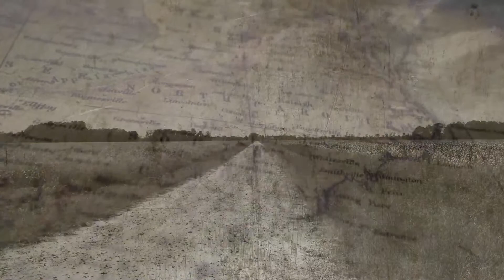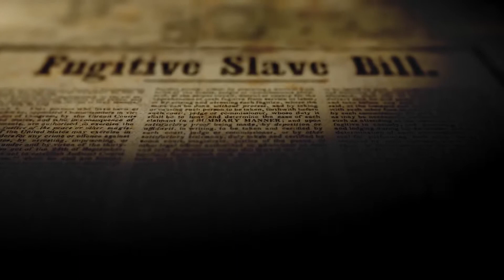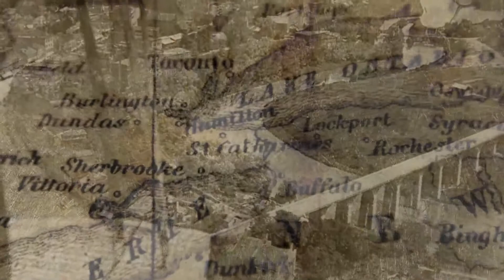M.I.E: Harriet Tubman Humanitarian Leader Hero